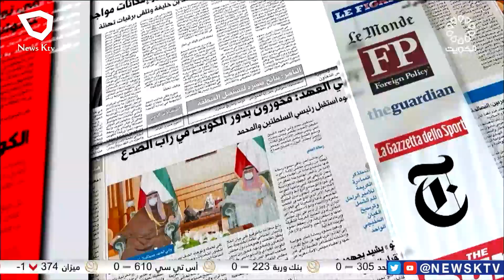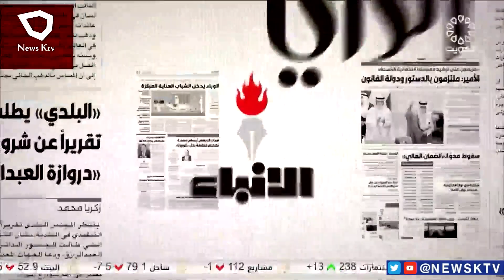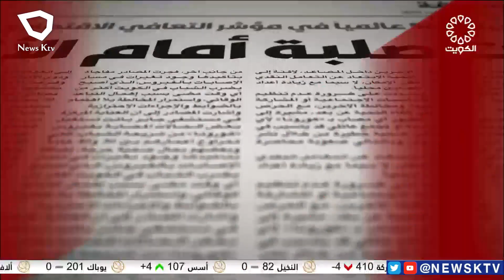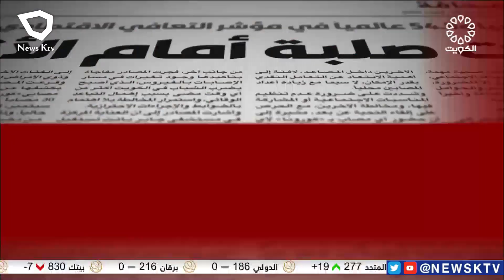برنامج مانشيت الصحافة.. جولة في أبرز أخبار الصحف - د. حمد الجدعي / كاتب صحافي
برنامج مانشيت الصحافة.. جولة في أبرز أخبار الصحف - د. حمد الجدعي / كاتب صحفي
محمد ثلاب - رسام كاريكاتير